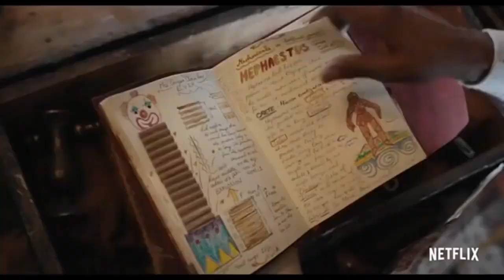'Jingle Jangle' actor Justin Cornwell talks filming with Forest Whitaker, import of all Black cast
Actor Justin Cornwell spoke with "Windy City LIVE" co-hosts Val Warner and Ryan Chiaverini about his latest film, Netflix's "Jingle Jangle." Cornwell talked about sharing his character, Jernoicus Jangle, with Hollywood legend Forest Whitaker and what it meant to him to be part of the Christmas movie's all Black cast.